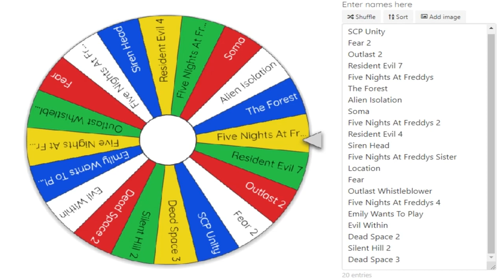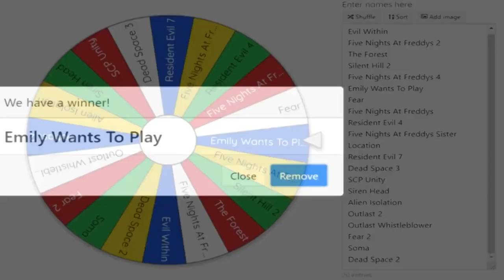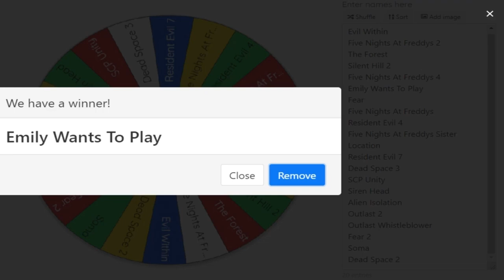Terry's Descent Into Madness - Video Game Horror Month - Day 30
The penultimate day has arrived. Terry's misfortune is almost at an end but with today and tomorrow still to go, what will Terry be facing for day 30 of Terry's Descent Into Madness.

If you would like Terry to continue this game in a further playthrough, let him know in the comments below.